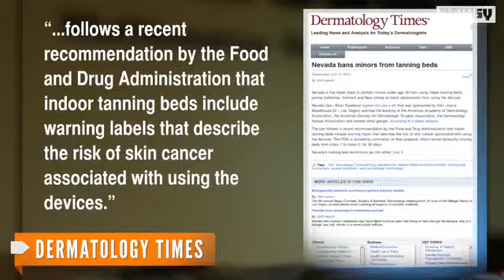Nevada Banning Tanning for Teens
The ban will go into effect July 1. Illinois, Texas and Connecticut lawmakers are also currently in talks to implement similar legislation.